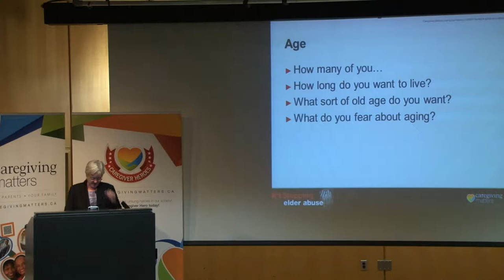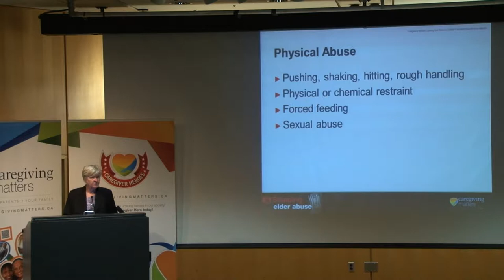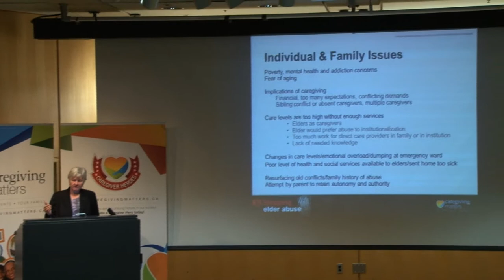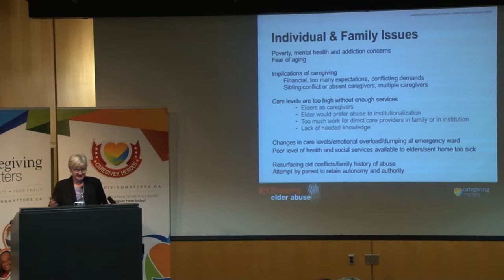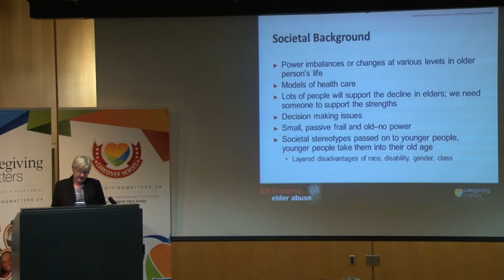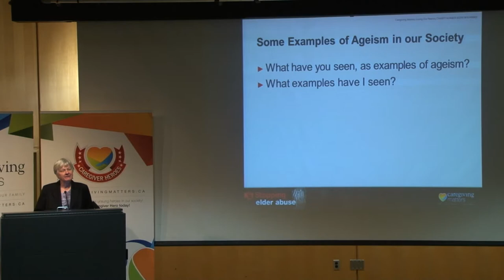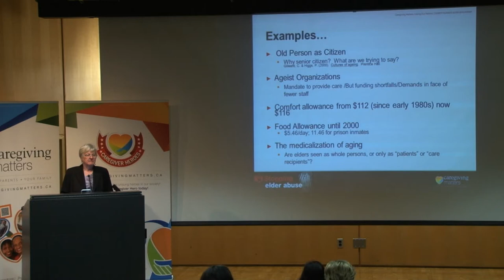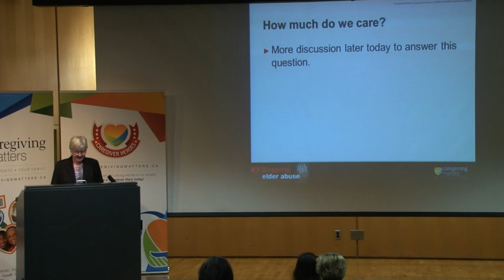Part 1 - Elder Abuse - Essential Background with Dr Sandra Campbell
Dr. Sandra Campbell defines Elder Abuse, explains how and where it happens, and the Provincial and Federal legislation protecting elders.